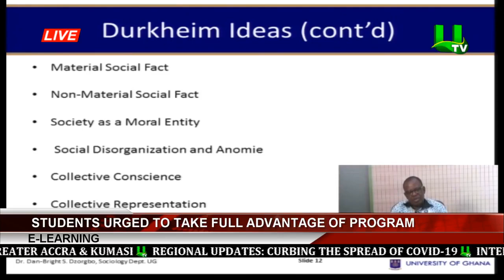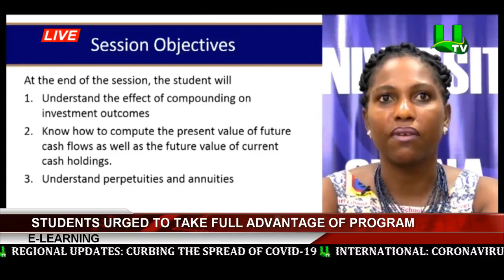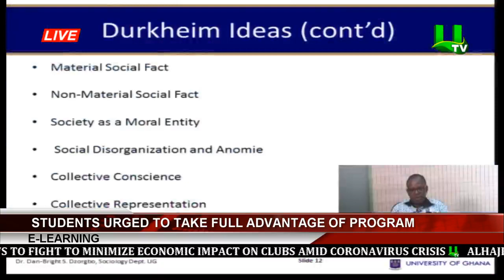E-Learning: Students Urged To Take Full Advantage Of Program